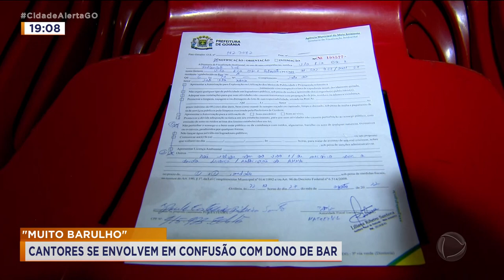AGRESSÃO CANTORES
"MUITO BARULHO" - CANTORES SE ENVOLVEM EM CONFUSÃO COM DONO DE BAR.